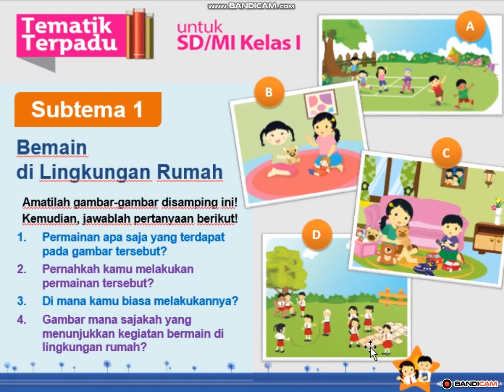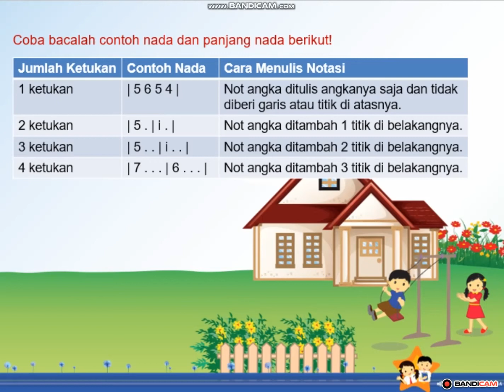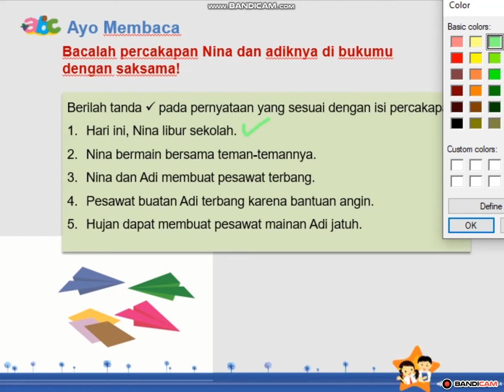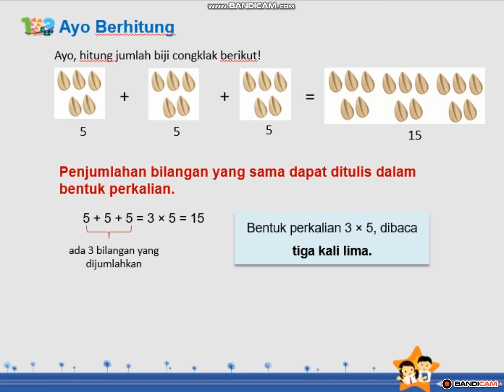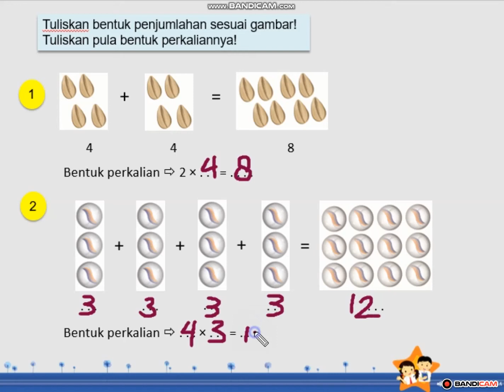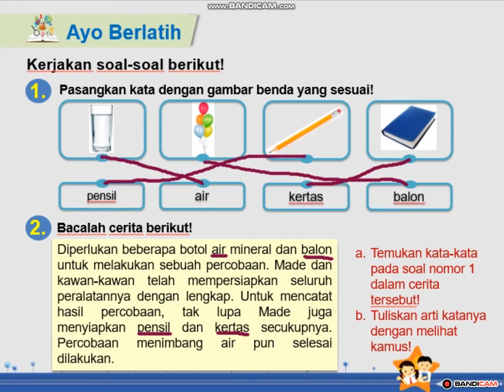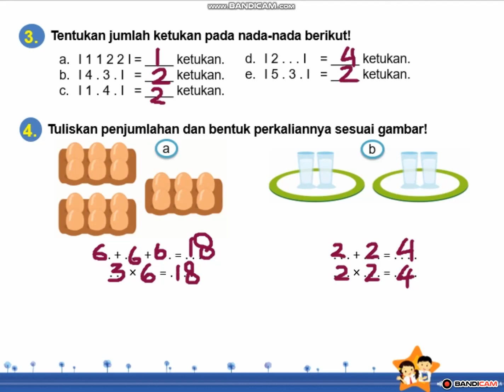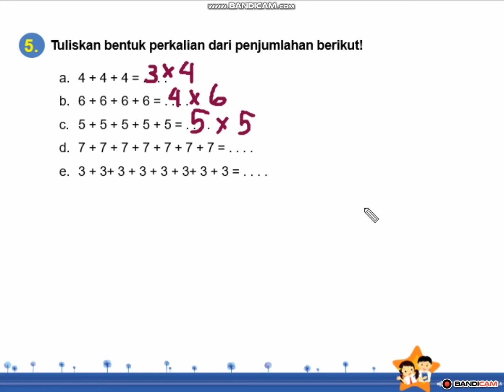Tematik 2b ST1 PB1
Pembelajaran kelas 2